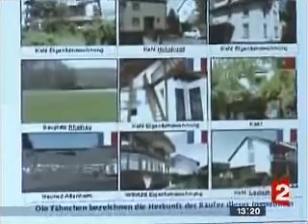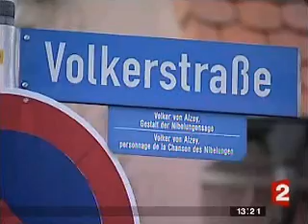Les strasbourgeois s'installent en Allemagne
France 2
Journal de 13 heures
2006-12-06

Reportage sur les strasbourgeois qui se sont installés à Kehl de l'autre côté du Rhin pour trouver des logements moins chers qu'en France.